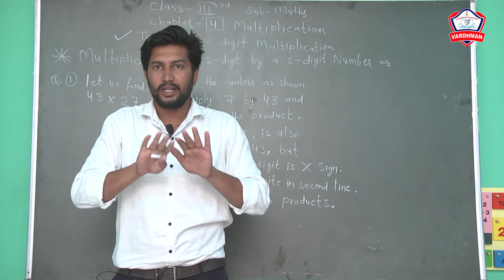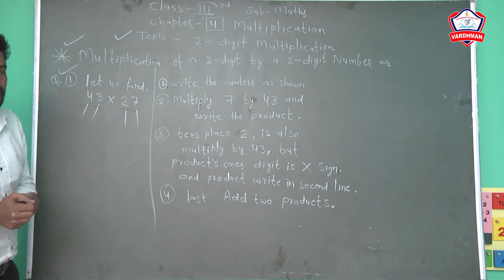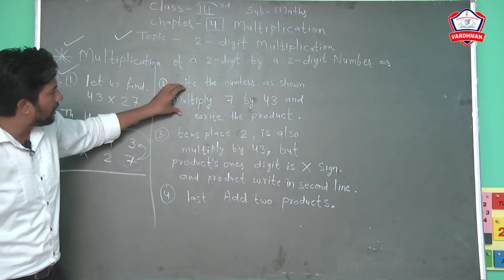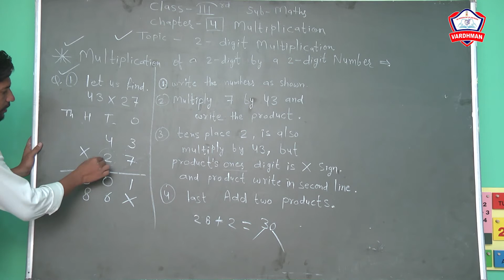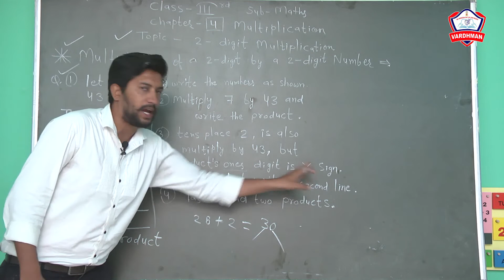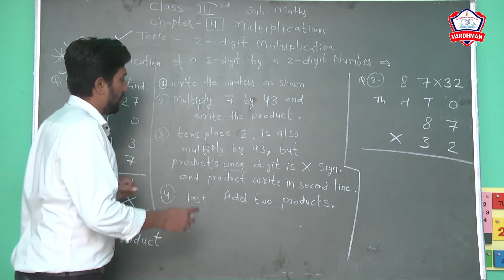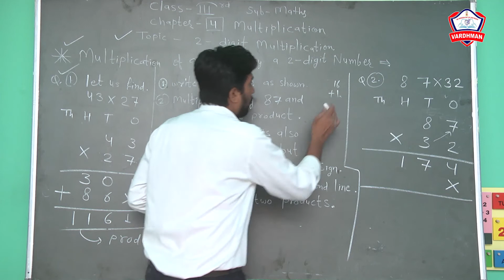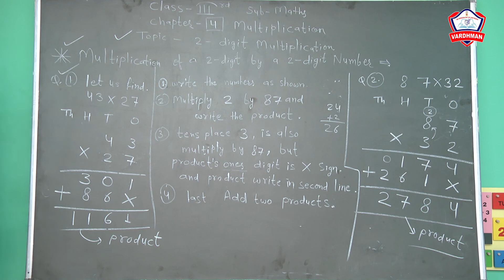Class - 3rd II Subject - Maths II Chapter - 4 Multiplication